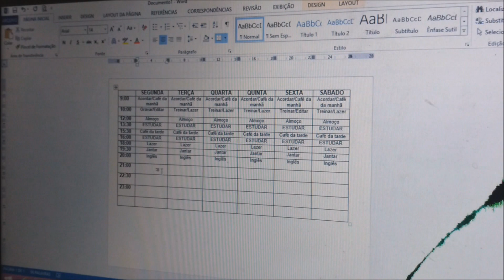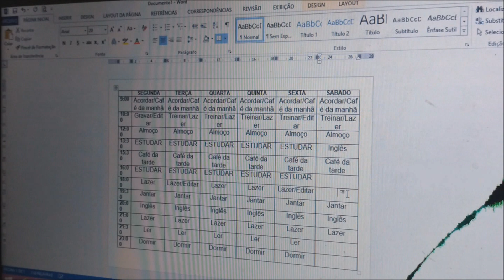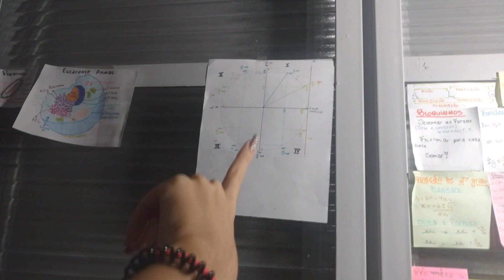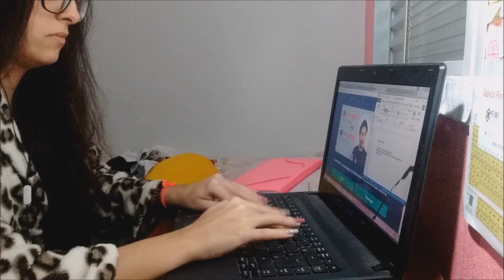STUDY VLOG: INGLÊS, QUÍMICA, MACETES.. | Vi Bulgarelli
Nesse vídeo mostro meus estudos na máteria de química com ligações químicas, alguns macetes de todas as matérias e ainda falo sobre um desafio para estudarmos inglês sozinhos em casa juntos, vamos comigo nessa?